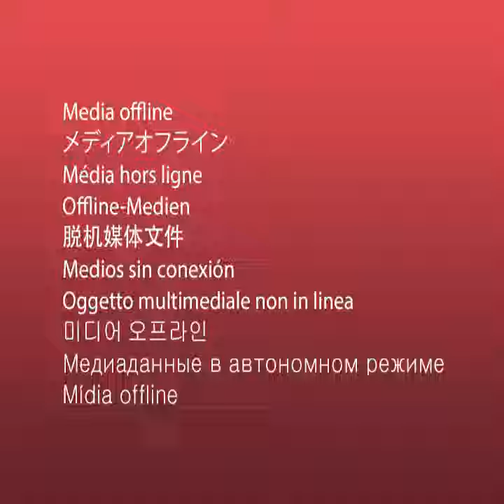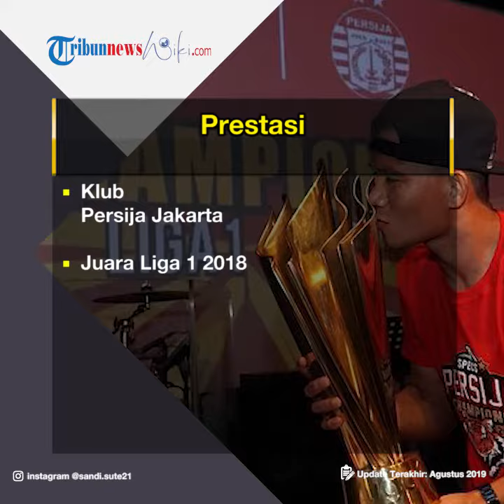Profil Sandi Sute - Gelandang Persija Jakarta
TRIBUN-VIDEO.COM - Sandi Darman Sute atau biasa disebut dengan Sandi Sute adalah seorang pesepak bola profesional asal Indonesia.

Saat ini, Sandi Sute bermain untuk klub asal Indonesia, Persija Jakarta.

Sandi Sute lahir di Palu, Sulawesi Tengah, Indonesia pada 21 September 1992.

(Alm) Darman Sute dan Artini adalah orangtua dari Sandi Sute.

Keluarga Sandi Sute menjadi salah satu dari sekian ribu keluarga yang terkena dampak gempa dan tsunami Palu beberapa waktu lalu.

Sandi Sute merupakan anak kedua dari empat bersaudara.

Sandi Sute beristrikan Anggun Pratiwi Kambay dan pasangan ini dikaruniai dua anak bernama Habib dan Khaira.

Posisi pemain bertinggi 174 cm itu adalah gelandang.